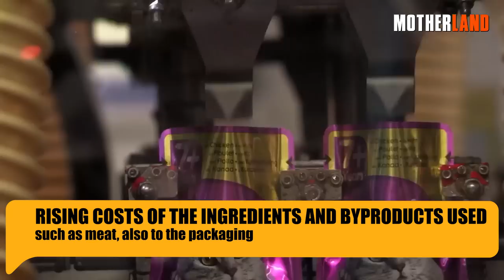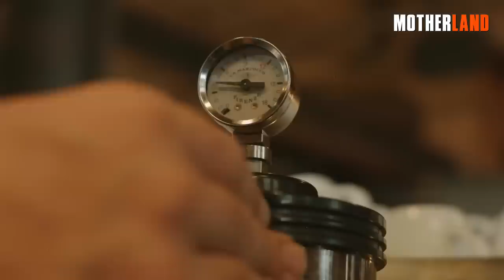10 Foods SHORTAGES That Will Happen Before 2024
In 2023, we will witness 10 shortages in the food industry that will have an impact on our food supply. While some of these shortages may already be familiar to you, it's crucial to explore ways to improve our situation through prepping. Additionally, there are shortages that you may not be aware of, and they can trigger a chain reaction affecting other foods and products we consume.

So, let's delve into these 10 shortages that we anticipate in the food industry for 2023. By the way, I'd like to take this opportunity to wish you a happy New Year! Let's begin the video right now.

We appreciate you joining us for this episode!